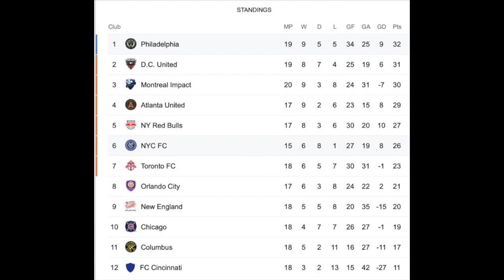DOOP By The River: Union Vs. NYCFC Review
On This episode of DOOP By The River, We're reviewing the Union's latest match against New York City Football Club. If your a fan of the Union or Soccer in general check this video or channel out!